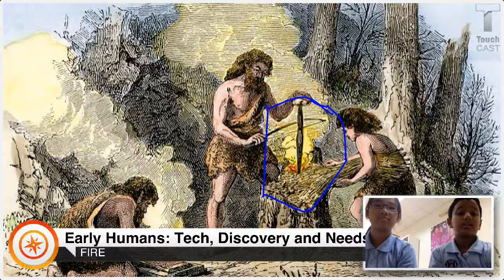Early Humans: Fire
About early humans, how they created fire and other facts.